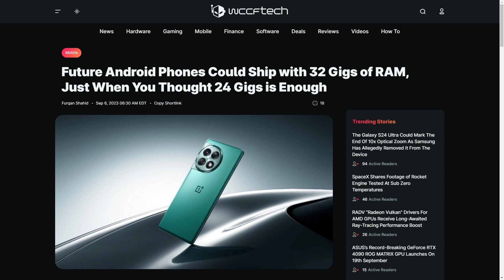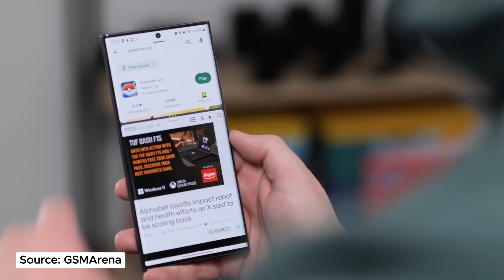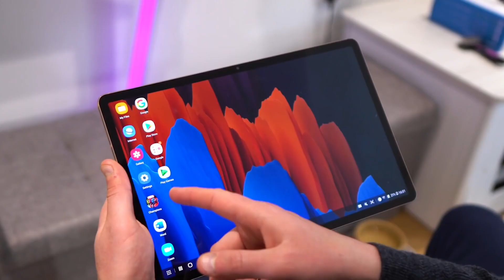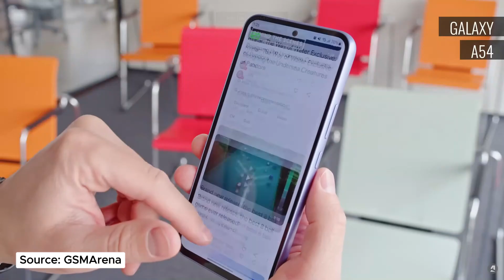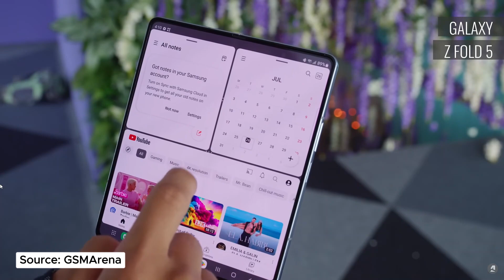24GB RAM Trend on Smartphone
Have you ever wondered if your smartphone truly needs a staggering 24GB of RAM?

We'll deep dive into the current trend of smartphones boasting massive RAM configurations. Does buying a phone with 24 GB of RAM make sense, or should you spend your money elsewhere? We explore this new fad of 24 GB of RAM on smartphones and whether it makes sense.

We will also predict the potential and innovation with much of RAM. Potential in the gaming improvement, and running application, even in the AI breakthrough.

Tune in for expert insights and a balanced perspective on whether this trend aligns with your specific needs and preferences.